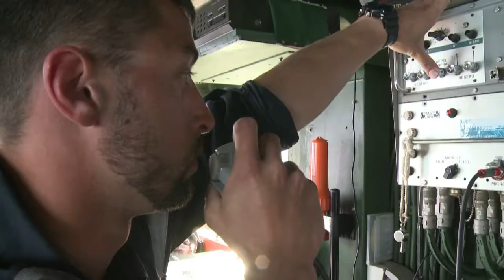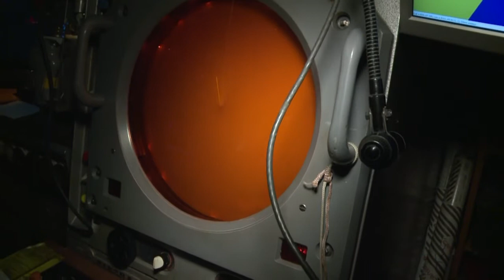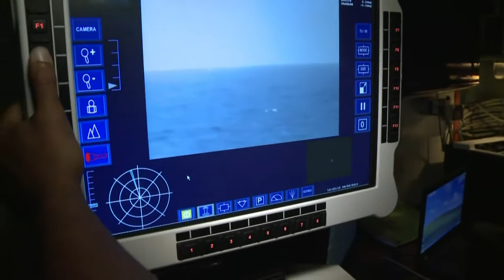رحلة على متن سفينة فرنسية مكلفة انقاذ المهاجرين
منذ السابع والعشرين من نيسان/ ابريل يقوم تسعون عنصرا في سفينة الدورية الفرنسية بمهام مراقبة لحماية أولئك الذين يعبرون البحر آتين من شمال افريقيا ويعرضون حياتهم للخطر. تقرير مسجل. نوى أوري، غيوم بوني.